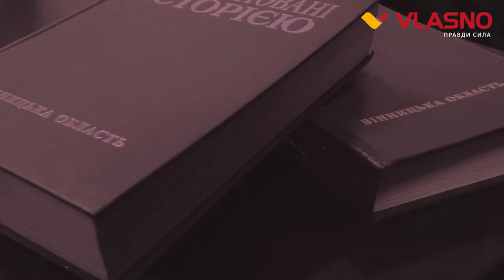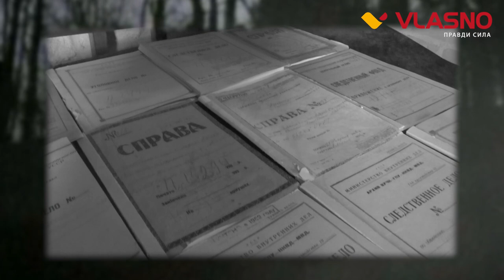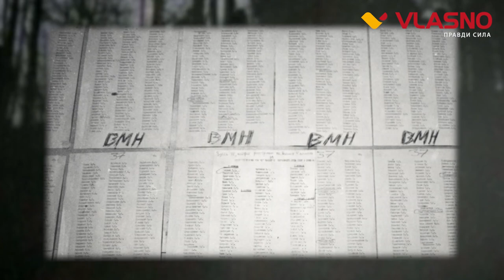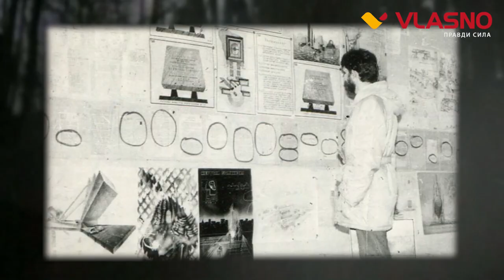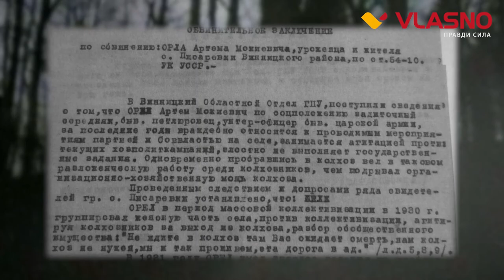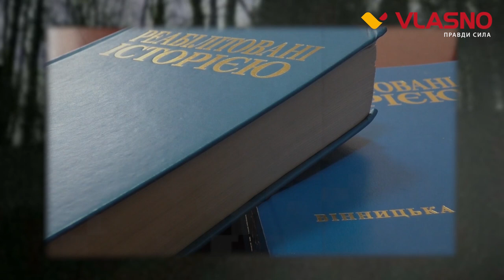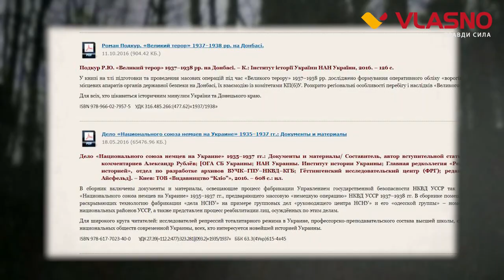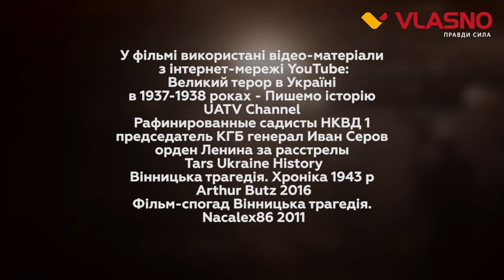Таємнича Вінниччина Реабілітовані імена великого терору 8 серія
“Великий терор” став злочином проти українського народу. За два роки було винищено всю інтелігенцію та селянську міць нашої землі. Історики зауважують, нашу націю хотіли знищити, перетворивши у рабів, в прямому сенсі того слова. Про це — у 8-й серії відеопроекту “Таємнича Вінниччина. Радянські карателі. Реабілітовані імена “Великого Терору”, повідомляє Vlasno.info.

Сталін, як і всі диктатори забув, що на цьому світі немає нічого вічного. Незабаром після його смерті саме Хрущов на 20 з'їзді компартії засудить “Культ особи” і почнеться доба “відлиги”. Але люди все одно боялись говорити про 30-ті роки. Тема “Великого терору” стала забороненою в більшості родин. Навіть коли в домівки почали поштою приходити звістки про долю реабілітованих, люди мовчали. Проте людей реабілітовували, на жаль, більшість посмертно.

Найбільша хвиля реабілітації пройшла у 80-х роках. Саме за часів Михайла Горбачова. Революцію в історії зробив письменник Олександр Солженіцин, який у своїх книгах описав ГУЛАГ і все, що він там бачив. Його читачі зрозуміли, що прийшов час розповісти світові правду.

Сьогодні більшість людей, чиї рідні були репресовані у тридцятих роках, хочуть якомога більше дізнатись про долю своїх близьких. Як саме проходить реабілітація жертв “Великого терору”, дивіться у фінальній серії “Таємнича Вінниччина. Радянські карателі. Реабілітовані імена “Великого Терору”.

Кореспондент: Любов Завальнюк
Відео:
Монтаж: Олександр Дяченко